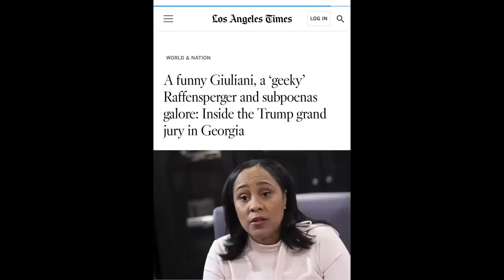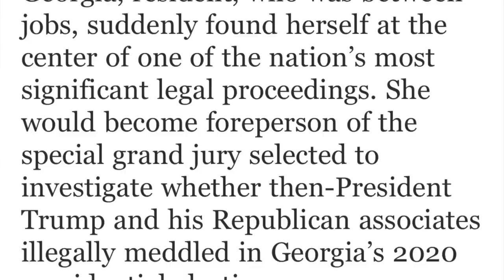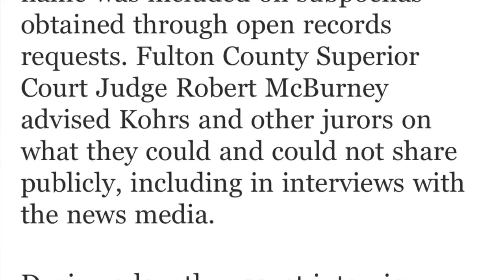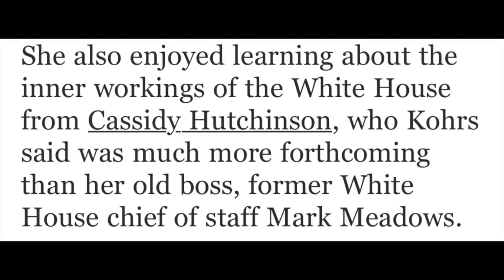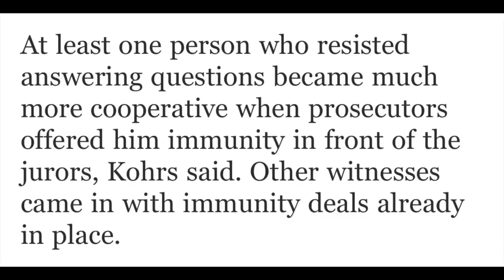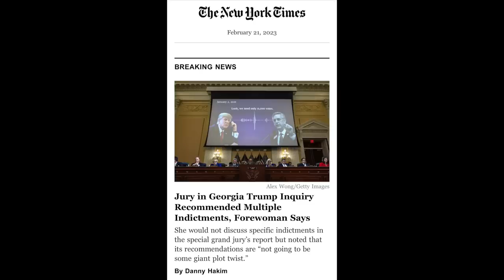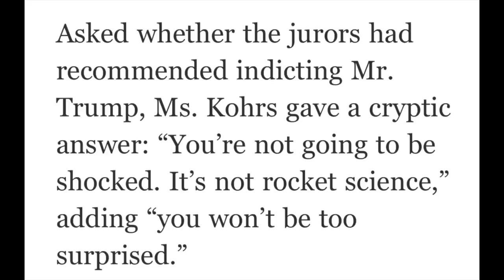Forewoman of Georgia state grand jury indicates multiple indictments are coming with no surprises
The foreperson of the Georgia state grand jury that heard the evidence of Donald Trump's election crimes spoke with the media. The forewoman, Emily Kohrs, said that the special grand jury that heard from 75 witnesses recommended "a long list" of people who who'll be indicted for their crimes.

When asked if Donald Trump is among those the grand jury recommended for indictment, she declined to answer, but said that the grand jury focused on the phone call in which Trump demanded Georgia Secretary of State Raffensperger find him 11.780 votes and declare him the winner. Ms. Kohrs said that no one will be shocked at the grand jury's indictment recommendations, adding, "it's not rocket science."

This video reviews the revelations by Ms, Kohrs and discusses where things go from here.

And you can find my audio podcast, Justice Matters, wherever you generally get your podcasts.